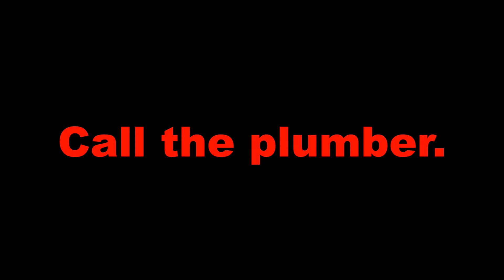Michelle Holmes in OLD PIPES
Your pipes don't work and your Russian landlord isn't cooperating?  Well, don't call Michelle Holmes, because she IS your Russian landlord in the charming short film OLD PIPES by Oleg Larin.  Get a preview here!